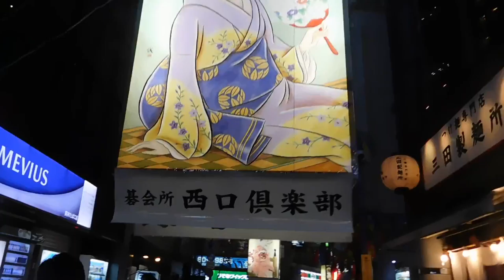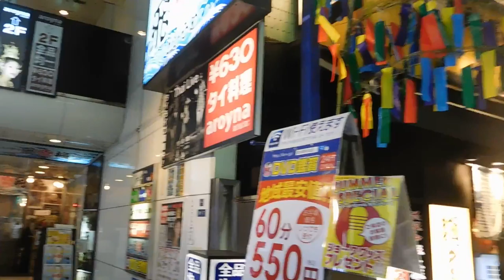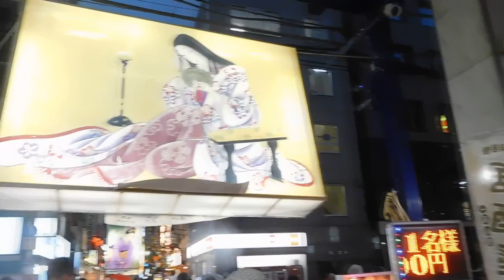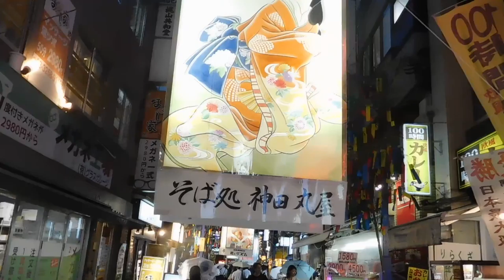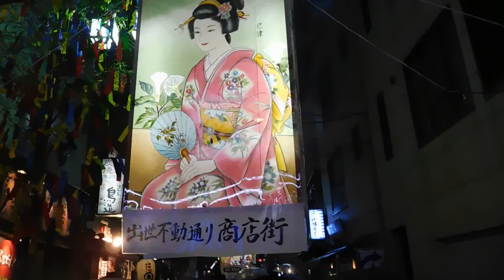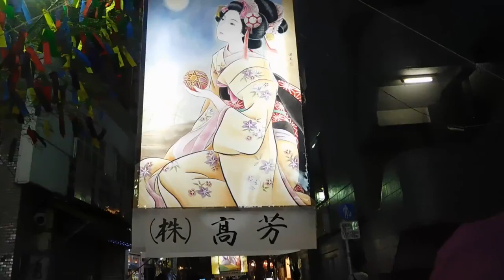DSCN3069神田・秋田湯沢20160714七夕絵どうろうまつり